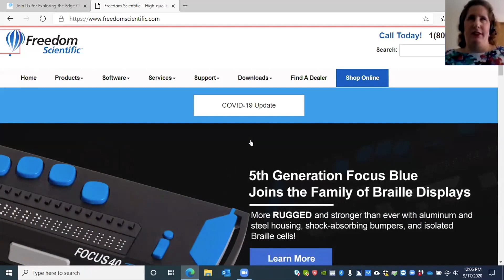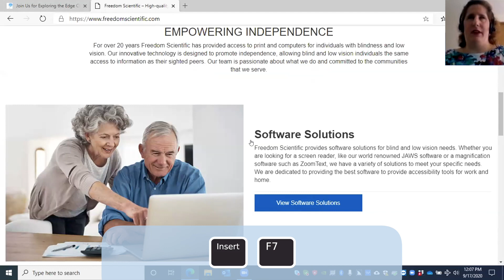Navigating Edge Chromium with JAWS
Are you new to the Microsoft Edge Chromium web browser? Watch this video for a brief overview of navigation in Edge Chromium. Microsoft Edge is the default web browser in Windows 10. The latest version of Edge uses Chromium, the same technology used in Google Chrome. Compatible with modern websites, Edge provides a great alternative to Internet Explorer.